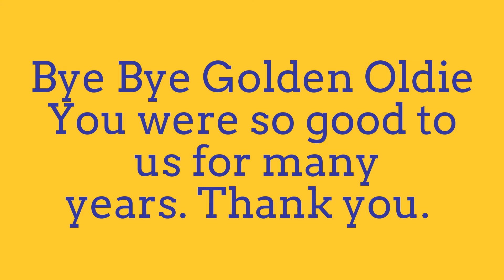Saying Goodbye to Our Golden Oldie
We really do miss that old van. She was fantastic to us.